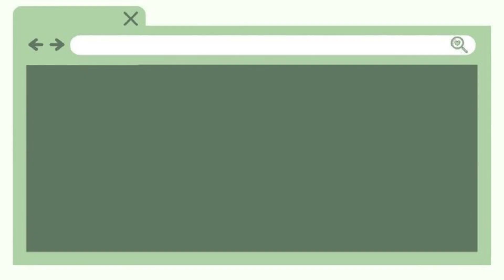inspirasi outfit krean ala korean style friendly hijab ˙✧˖°📷 ⋆｡˚꩜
inspirasi outfit krean ala korean style friendly hijab ˙✧˖°📷 ⋆｡˚꩜ by pinterest